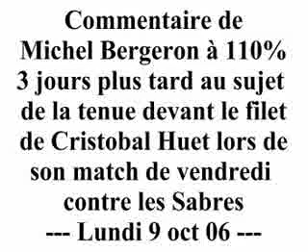Michel Bergeron se contredit régulièrement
les commentaires de Michel Bergeron à 110% il se contredit souvent